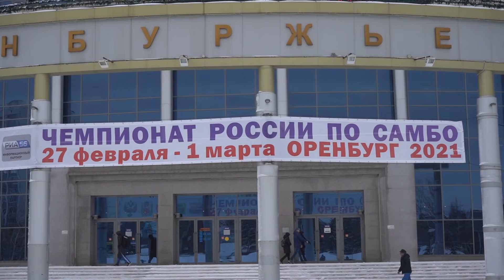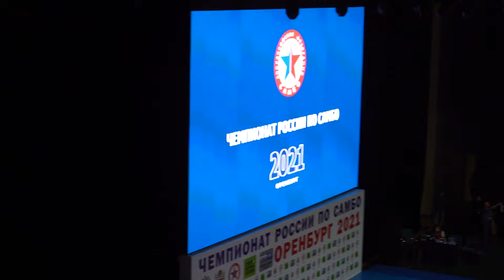НАРВАЛСЯ НА троих ДАГЕСТАНЦЕВ | Чемпионат России по БОЕВОМУ САМБО (БК серия 10)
Два спортсмена БОРЦОВСКОГО КЛУБА сражались на чемпионате России по БОЕВОМУ САМБО, Никита Северов и Олег Дадонов. Это был ОЧЕНЬ МОЩНЫЙ турнир, и нашим бойцам пришлось попотеть!